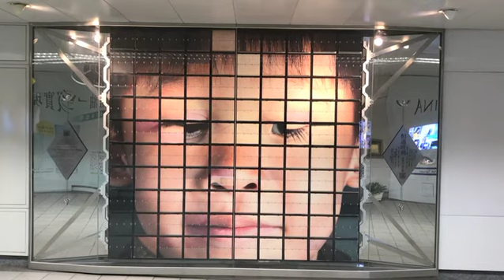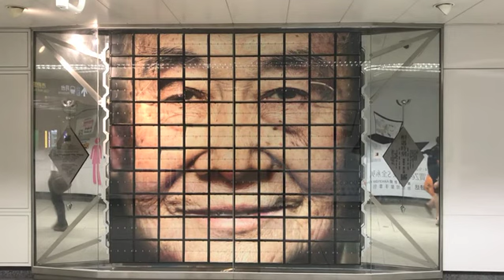The Moment We Meet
Artist: Hsin-Chien Huang
Taipei Metro - Taiwan
Taipei 101 - World Trade Center Station
This artwork won the "Creativity Award" and "Online Voting for the Most
Popular Works" and was also nominated for "The Excellence Award" at the Fifth Public Arts Awards in 2016.

The art installations use early split-flap displays to form 10x10 matrixes of faces. Each display can be controlled independently to create endless combinations. These faces convey the idea of when we meet, our emotions and expressions spread out to others, reminiscent of the ancient Chinese proverb: "to honor old people as we do our own aged parents and care for other's children as one's own."
This artwork is in three parts
1. Welcoming Smiles
2. The Body Book
3. 3. Books for the Taiwanese People